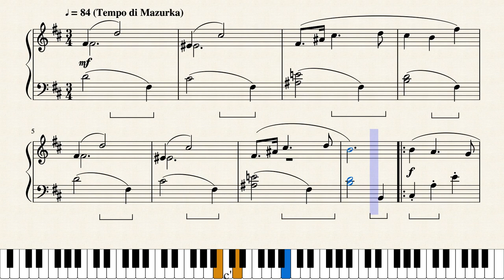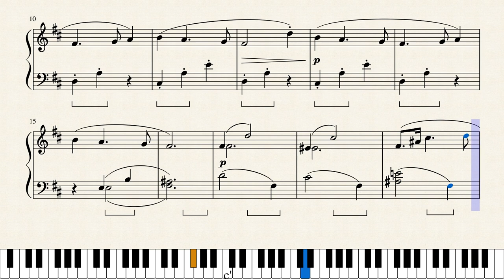Mazurka - A. Grecsanyinov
You can download the Sheet of this composition at the link above.